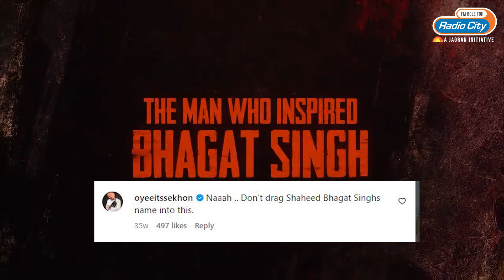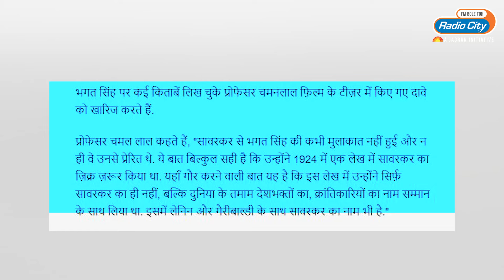'Swatantrya Veer Savarkar' : Randeep Hooda Announces Release Date of Savarkar Biopic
'Swatantrya Veer Savarkar'  Produced by Zee Studios, Anand Pandit, Randeep Hooda, Sandeep Singh & Yogesh Rahar.  Starring Randeep Hooda, Ankita Lokhande, and Amit Sial, is slated to release on March 22, 2024, in two languages - Hindi and Marathi.